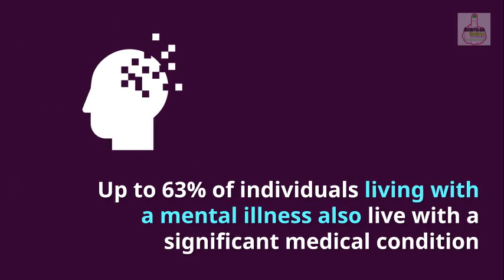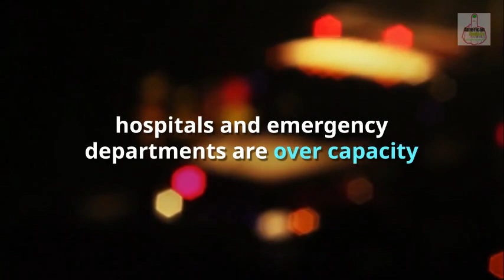Mental Illness & Crisis Care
Over 5 million individuals visit hospital emergency departments each year with a primary mental
health diagnosis.

 Families, individuals, law enforcement and others rely on emergency departments to provide
timely, competent and compassionate medical care during a psychiatric emergency.

 California hospitals have decreased inpatient psychiatric beds by 22% over the last decade,
while the total number of acute care beds in the state has remained stable.

 Up to 63% of individuals living with a mental illness also live with a significant medical condition
which may require care during a psychiatric medical emergency.

 California has made significant progress in recent years in training law enforcement to respond
appropriately to situations that involve mental illness. (Crisis Intervention Training)

 We should expand on the success of SB 82 (2013) by supporting additional capacity in the
community through mobile crisis teams, crisis stabilization units and peer respite.

 Due to the current lack of crisis stabilization services in many counties, hospitals and emergency
departments are over capacity and working to provide emergency psychiatric care.

 Emergency departments should be staffed with mental health professionals, and should provide
mental health training to staff, including emergency physicians.

 We should encourage partnerships between hospitals, health systems, counties, law
enforcement, families and individuals in order to maximize our current capacity and provide the
best care.